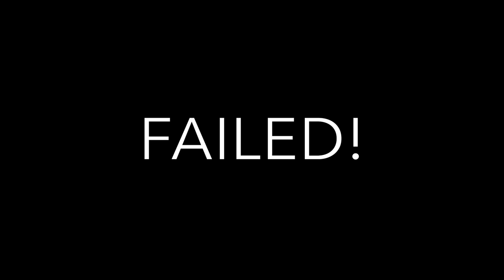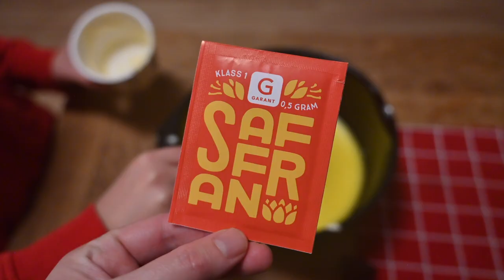Swedish Christmas Preparations | Writing Vlog | Recipe for Lussekatt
Christmas will be here soon and I am slowly starting to prepare for the publishing of my fantasy novel! This video is nog just me doing a writing vlog. I wanted to show you come traditional things here in Sweden. Thins we do for Christmas. So I will give you the recipe for lussekatt, a traditional Swedish saffron bun and making my favorite Christmas hot drink, Christmas sap.
I look very tired and pale in this video. Do not worry. I am not sick. I just got the vaccine so I had a few days of bad fever. I recorded this video while I still had some fever. I am fine now.
I wish you all a lovely Christmas and a lovely new year! 💕

CHAPTERS
00:00 - 00:31 Snow Bath
00:32 - 01:53 Swedish Winter Wonderland
01:52 - 02:21 Christmas Preparations
02:22 - 04:48 Recipe Lussekatt
04:49 - 05:44 Recipe Christmas Sap
05:45 - 07:51 Plans On Bathroom Renovation
07:52 - 11:28 Plans On Publishing My Book | Writing vlog
11:29 - 13:32 Time to Be Alone in my Writing Cabin
13:33 - 15:00 I Miss My Friends. Arvid is Playing The Key Harp (Nyckelharpa)